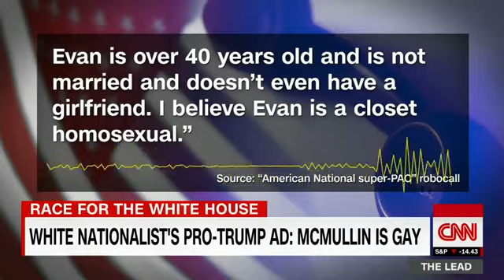McMullin responds to Pro Trump, white nationalist robocall